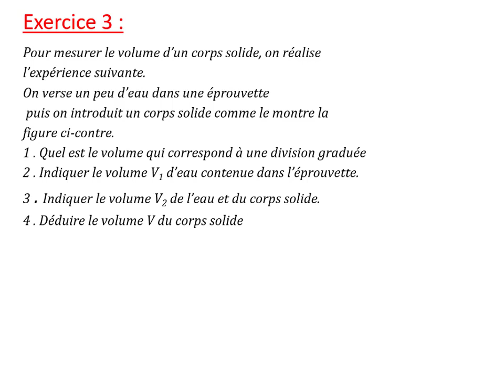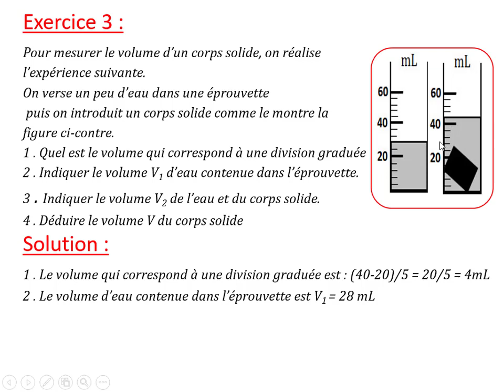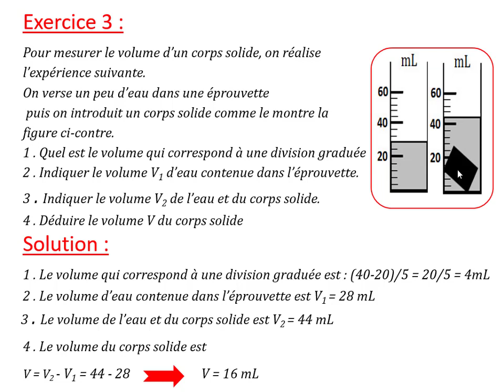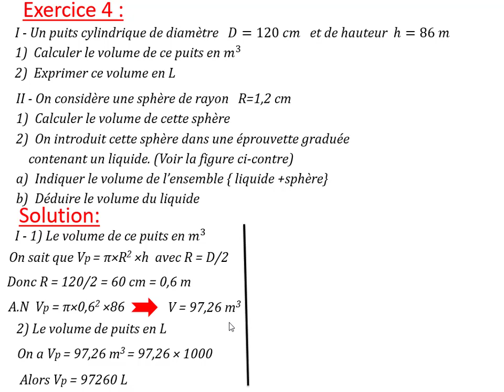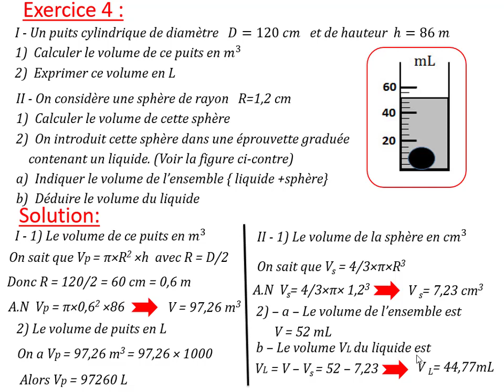1ac - Le volume et la masse - Exercices - Partie 2